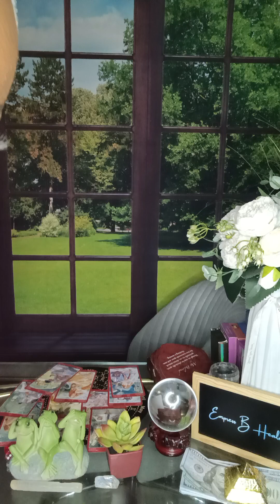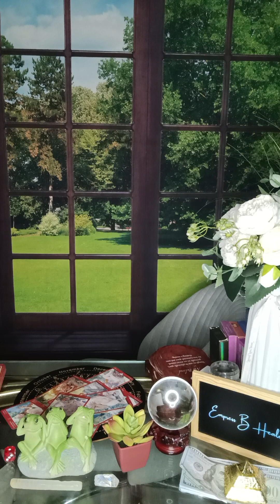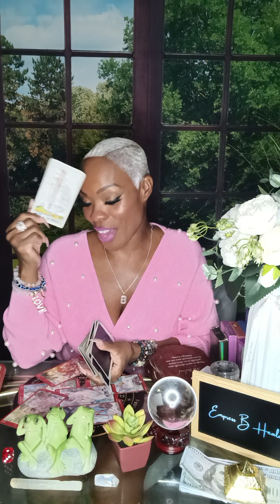21+🔥🥵💦💋 FREAKY FRIDAY 13th KINKY, FETISHES AND DESIRES. WANT TO KNOW. TO HOT TO HANDLE!!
Greetings .Hello loves, I want to personally thank you all for being here and being the divine beautiful souls that you are. This is a healing channel and we are all on this healing journey together.

as these abilities are coming online at this time you may see their different gifts that you are receiving being initiated in your dreams and contacted by your loved ones who have transitioned into the spirit realm.

I am an intuitive reader psychic medium prophetess high priestess light worker and have the ability to practice many different divinations.  If you have come here onto my channel it is not a coincidence many blessings are coming to you by exchange of energy with me there is no accidents.